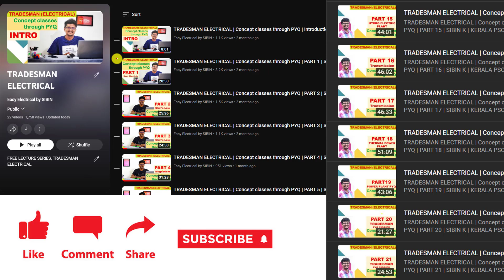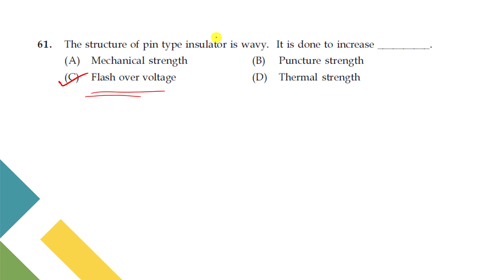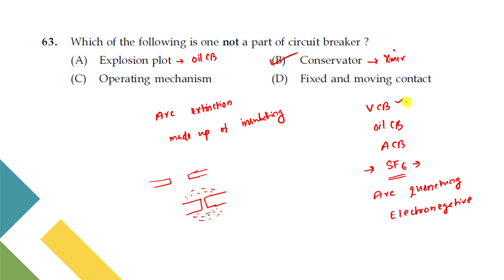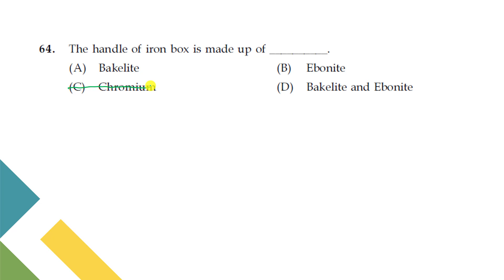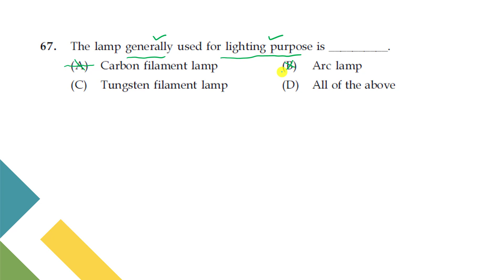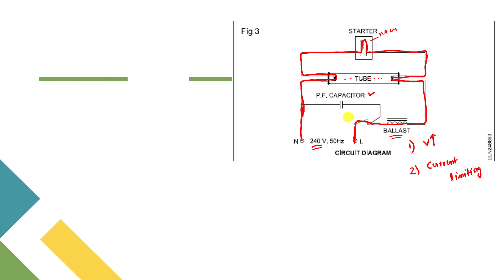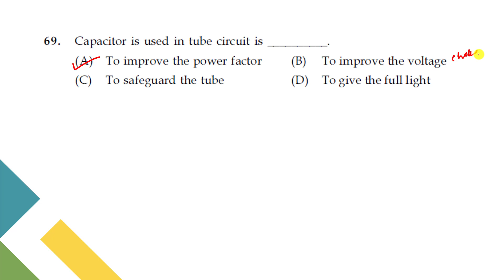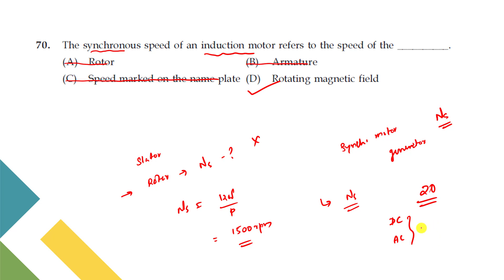TRADESMAN ELECTRICAL | Concept classes through PYQ | PART 24 | SIBIN K | KERALA PSC